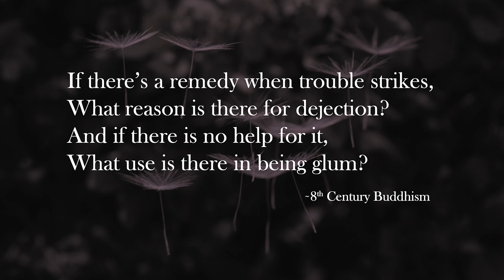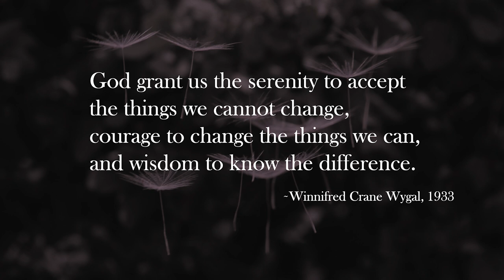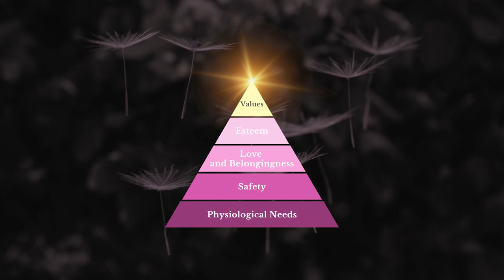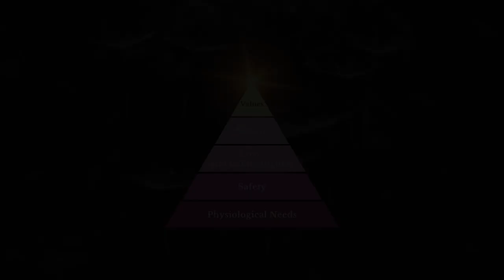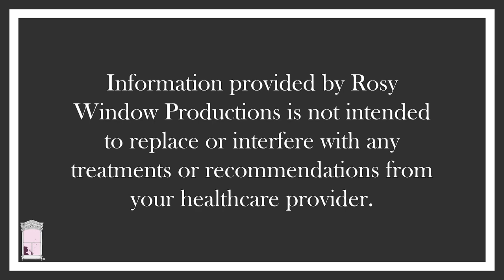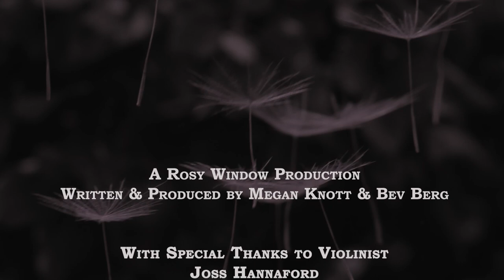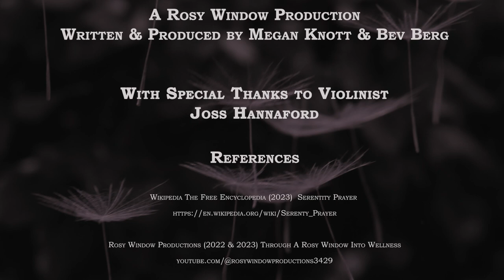Through a Rosy Window Into Wellness S2 Ep 09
What can you do? In this episode from Fort St. John, BC we are reminded that we might not be as helpless as we sometimes think we are. Learn what you can change to move toward your best life.